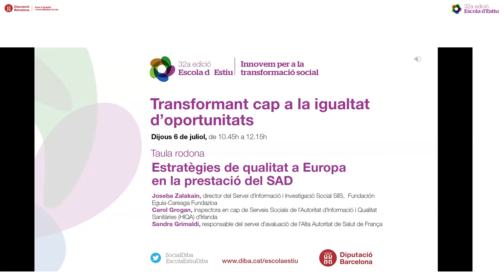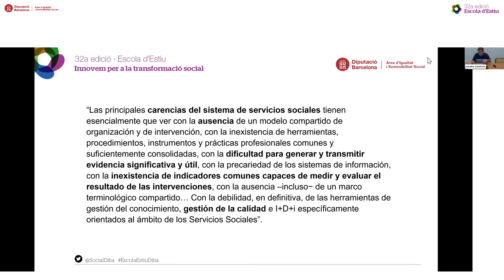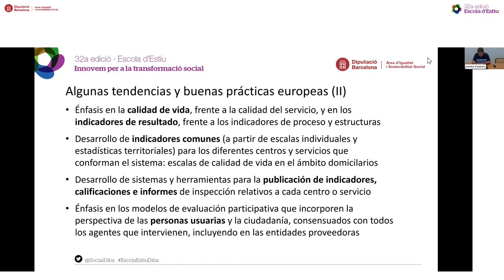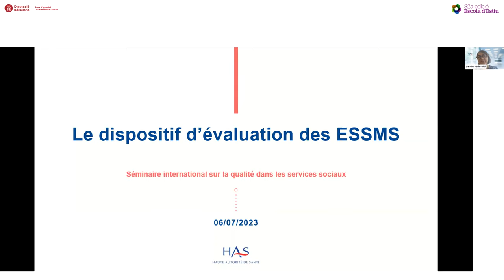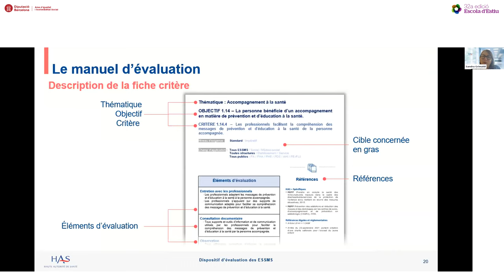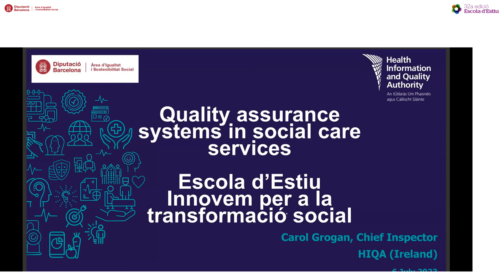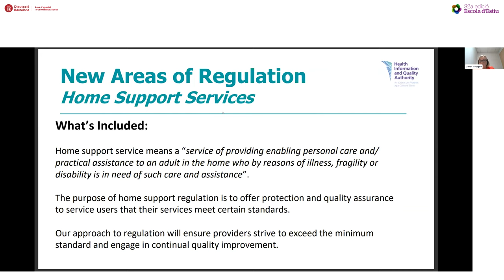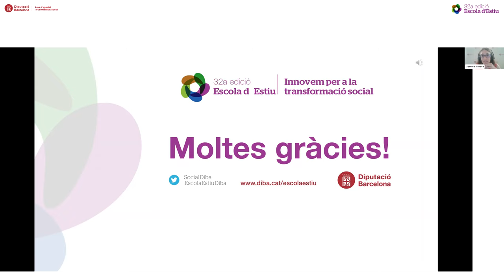Estratègies de qualitat a Europa en la prestació del SAD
Aquesta taula rodona forma part dels Espais d’innovació de serveis socials d’atenció domiciliària, els quals consisteixen en la presentació d’experiències, reflexions i debat per abordar de forma innovadora reptes que afecten a la prestació del SAD.

Aquest espai es centrarà en les fórmules d’avaluació i promoció de la qualitat del SAD en el nostre entorn europeu i, concretament, es presentaran les experiències d’Irlanda i França.

A càrrec de:

- Joseba Zalakain, director del Servei d’Informació i Investigació Social SIIS,  Fundación Eguía-Careaga Fundazioa
- Carol Grogan, inspectora en cap de Serveis Socials de l'Autoritat d'Informació i Qualitat Sanitàries (HIQA) d'Irlanda
- Sandra Grimaldi, responsable del servei d'avaluació de l'Alta Autoritat de Salut de França